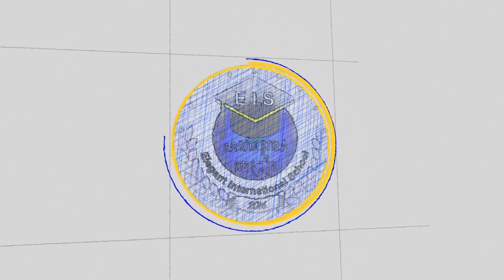អបអរសាទរដល់ប្អូន ថន សុដ្ឋី ថ្នាក់ទី៥ ជ័យលាភីលេខ៣ កម្មវិធីប្រឡងអំណាន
កម្មវិធីប្រឡងអំណាន នៃសាលាអន្តរជាតិ អេឡេហ្គឹន ថ្ងៃព្រហស្បតិ៍ ទី០៩ ខែកុម្ភៈ ឆ្នាំ២០២៣
អបអរសាទរដល់ប្អូន ថន សុដ្ឋី ថ្នាក់ទី៥ ជ័យលាភីលេខ៣
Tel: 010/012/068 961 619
ចុចទីនេះដើម្បីទាញយក EIS School App